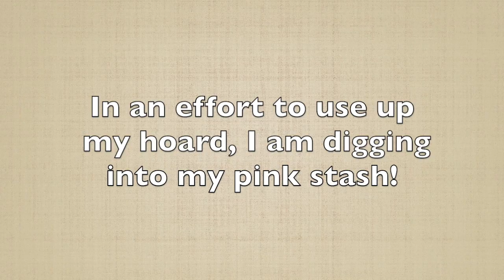Tutorial Tuesday- Shabby Pink Wall Hanging